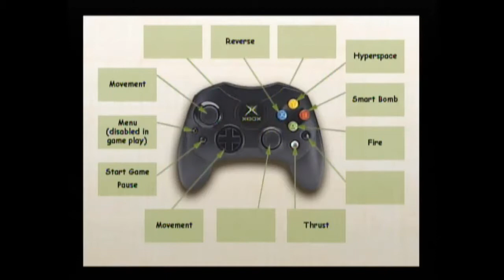Midway Arcade Treasures on Original Xbox Defender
Another game from the Midway Arcade Treasures collection on the original Xbox, the game today is Defender.